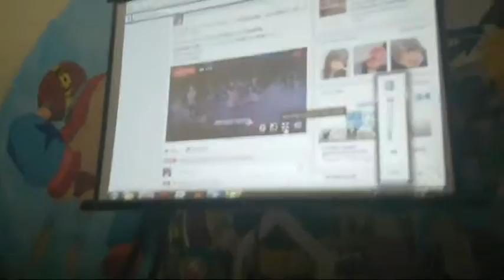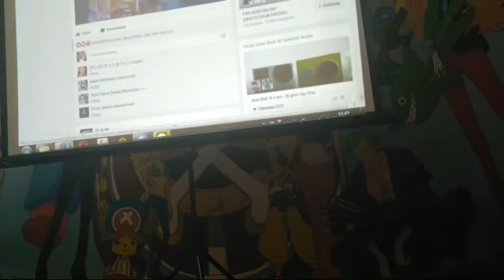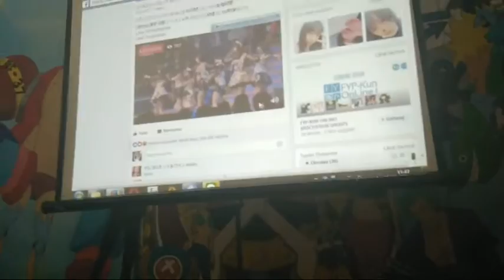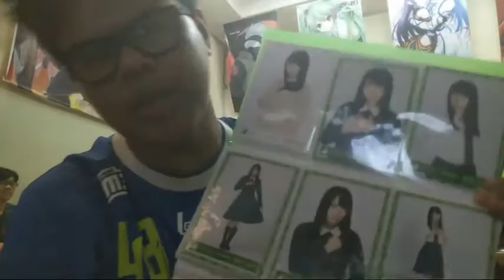We're Live From Gonzo Anime Cafe Bandung!